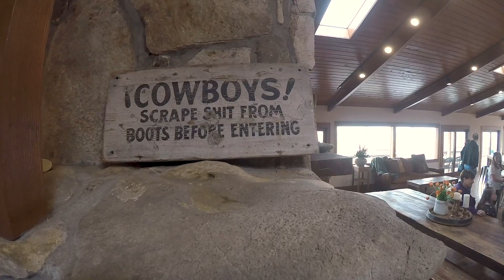The Pioneer Woman - Visit the Lodge and Mercantile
Tour the Lodge at the Drummond family ranch in Pawhuska, OK. We take you through the Mercantile, Boarding House, Charlie's Sweet Shop and more as we stroll through Pawhuska. Made famous through the Food Network's show The Pioneer Woman.

We are totally self funded and would appreciate any donation and looking for sponsors so we can continue to bring you more adventures.

May God bless you and keep you safe through all your travels.